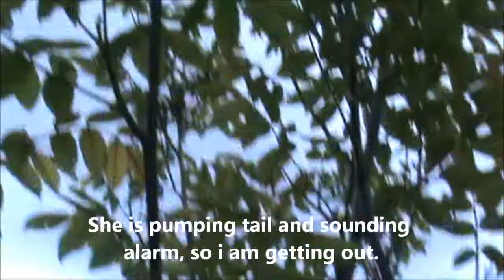animals - blue tit chicks